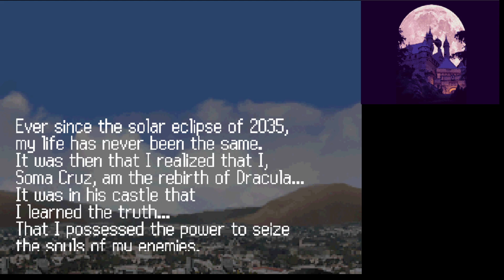Starting the goal to play all DS Castlevania! [First time/Blind playtrough]